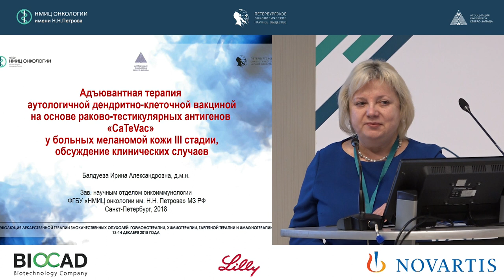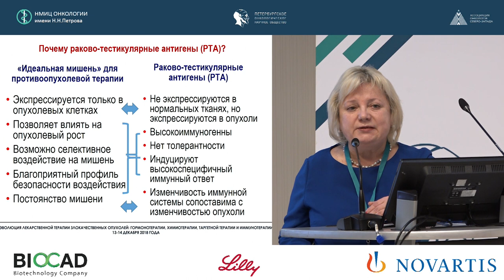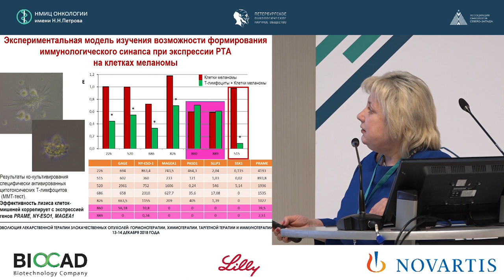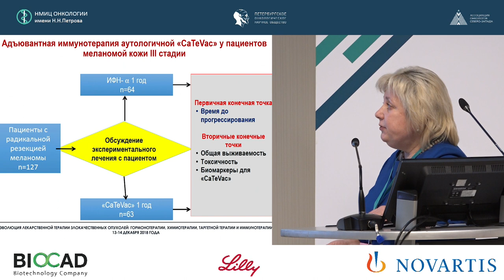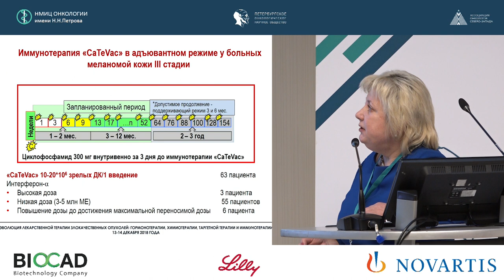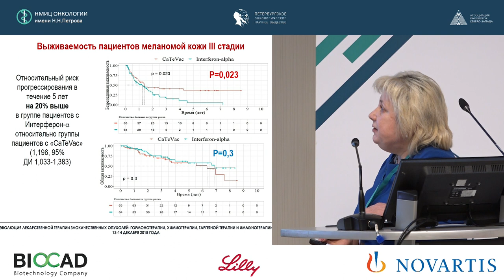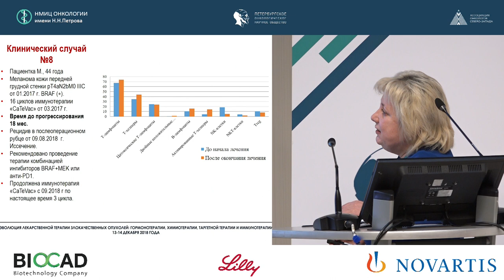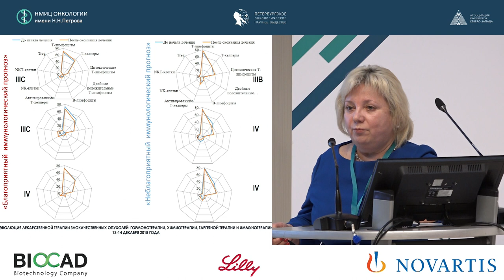Адъювантная терапия аутологичной денритноклеточной вакциной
Балдуева Ирина Александровна

Адъювантная терапия аутологичной денритноклеточной вакциной на основе раковотестикулярных антигенов (CATEVAC) у больных
меланомой кожи III стадии. Обсуждение
клинических случаев
Балдуева Ирина Александро